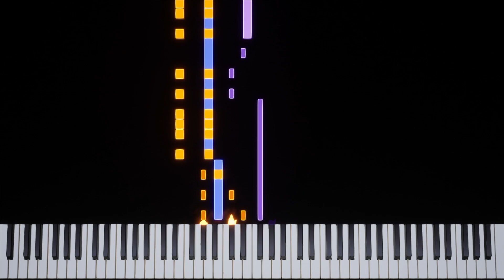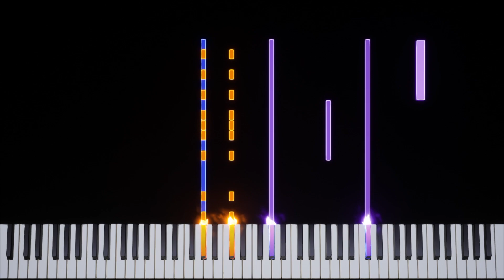Fire Emblem: Path of Radiance | Against the Black Knight [GCN] Transcription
Game: Fire Emblem: Path of Radiance
Platform: GameCube
Composer: Yoshito Hirano / Saki Haruyama / Naoko Mitome / Atsushi Yoshida / Kanako Teramae
BPM: 142.12
Time Signature & Key: 3/4 in E major
Transcriber: IronInvoker47